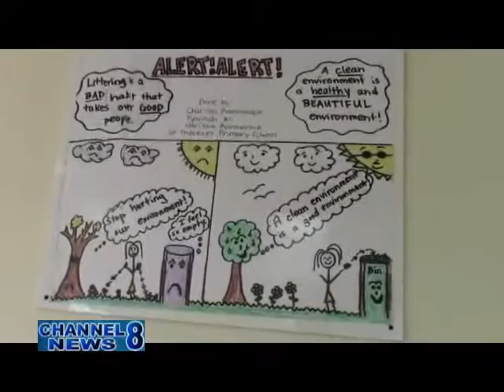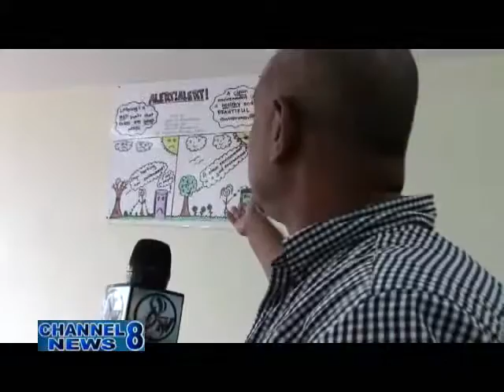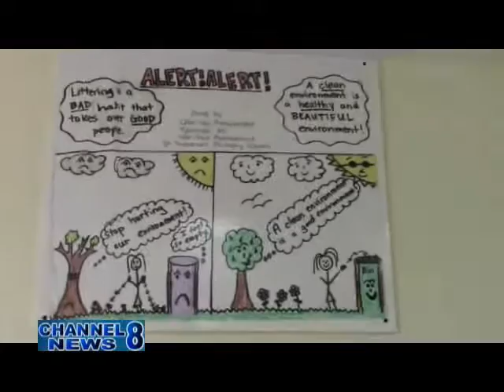Banks DIH Embraces St.Therese Primary Environmental Poster Project